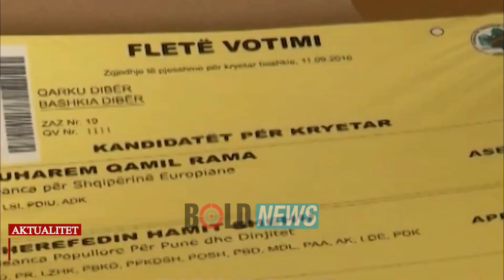Kur grabit më shumë nga çfarë të duhet